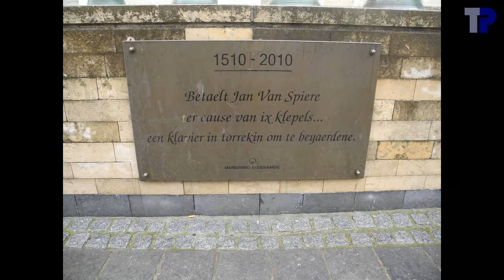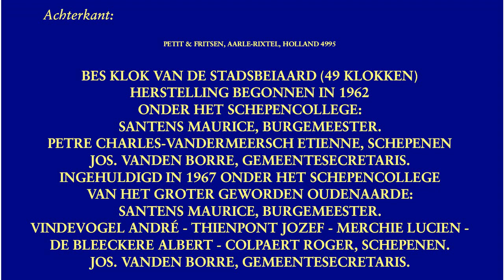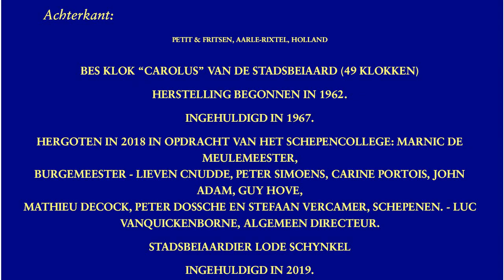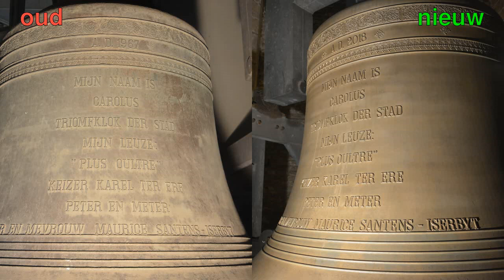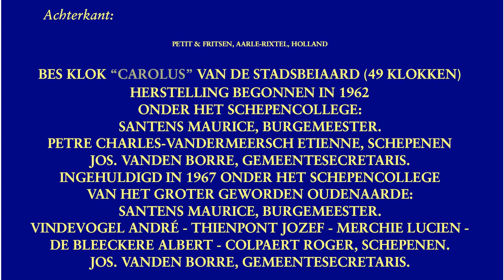Oudenaarde, Sint-Walburgakerk, nieuwe bourdonklok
De oude bourdonklok was tijdens ons vorig bezoek (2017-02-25, gebarsten en kon niet geluid worden.  Er is ondertussen een nieuwe bourdonklok gegoten.  De oude bourdonklok bestaat niet meer.  Er kon niet eerder een bezoek georganiseerd worden, daar er nog onduidelijkheid was of de klepel niet te zwaar was, en de klok voorlopig niet mocht luiden.  De bourdonklok is hoofdzakelijk als beiaardklok bedoeld, en leunt muzikaal ook bij de beiaard aan, maar is ook luidbaar.  Er zijn nu vier luidklokken

1. Carolus
.Eijsbouts, 2018
.bes0 --- sib2
.170.6 cm --- ~3100 kg
2. Maria-Joseph
.A.L.I. Vanaerschodt Major, 1875
.c1-40 --- do3
.160.4 cm --- 2570 kg
3. Walburga
.d1-24 --- re3
.141.9 cm --- 1768 kg
4. Jacob
.Petit & Fritsen, 1975
.e1-32 --- mi3
.1222 kg

Op de nieuwe klok zijn de bovenste en onderste fries identiek, terwijl de bloemen op de tweede lijn iets verschillend zijn.  De opschriften zijn aangebracht in een identiek lettertype, maar de spatie tussen de woorden is iets kleiner dan voorheen.  Dat op de voorkant is, op het jaartal na, identiek, maar op de achterkant werden de samenstelling van de gemeenteraad toen de oude bourdon gegoten werd, verwijderd en vervangen door de samenstelling op het ogenblik van het gieten van de nieuwe bourdon.  Merkwaardig is dat op de voorkant de incorrecte open de aanhalingstekens behouden zijn, maar aan de achterkant de correcte open de aanhalingstekens gebruikt zijn.  Merkwaardig is dat nog steeds "PETIT & FRITSEN" staat op de klok, terwijl de nieuwe klok door Eijsbouts gegoten is.  Wel is het volgnummer verwijderd.  Merkwaardig is eveneens dat de nieuwe bourdon omgekeerd opgehangen is tegenover de vorige.

Het gelui op 08:53 is het reguliere gelui van klokken 2 en 3 voor de zaterdagavondmis, waar we de bourdon aan toegevoegd hebben.
Daarna hebben we nog het volgelui in gang gestoken, echter dit kon niet meer beëindigd worden vooraleer de beiaard de uurmelodie begon te spelen.  Daarna kon niet meer geluid worden omdat de avondmis aan de gang was.

De klank van de klokken 1, 2 en 3 is heel rauw en metallisch.  We vermoeden dat het komt vanwege de metalen ophanging van de klokken, met de volledige metalen constructie die aan het trillen gaat wanneer de klokken luiden.  Alleen klok 4 schijnt hiervan gespaard te zijn.  Er werden twee klankopnames gemaakt.  De ene vanuit de beiaardcabine in de klokkenkamer, de andere vanuit de wenteltrap in de traptoren die naar de klokkenkamer leidt.  In deze film werd gebruik gemaakt van de klank opgenomen in de wenteltrap, omdat het effect van de metalen klokkenstoel minder sterk en minder storend is.  Dit heeft een paar nadelen: op 06:07 sluit iemand de deur naar de traptoren, waardoor de klank veranderd (ook na versterking van de klank).  Rond 08:40 horen we voetstappen op de trap.

Tijdens het alleen luiden van de bourdon stond de spot aangeschakeld op de schakelkast van de klokken, waardoor de spanning verminderde wanneer de motor trok.  Ik heb dat min of meer verholpen door de itensiteit van de beelden aan te passen, maar doordat ook de gewone verlichting brandde, die daarvan geen last had, verandert de kleurbalans en intensiteit van de vlakken die hoofdzakelijk door de gewone verlichting beschenen werden.

00:04  Foto's en halfuurmelodie
01:58  Oude bourdon
02:02 .Foto's
02:33 .Opschrift
02:49  Nieuwe bourdon
02:53 .Foto's
03:35 .Opschrift
03:51  Vergelijking tussen beide bourdons
03:55 .Foto's
04:59 .Opschrift
05:26  Luiden nieuwe bourdon
08:53  Luiden klokken 1, 2 en 3
15:01  De monumentenverlichting gaat aan
15:36  Volgelui
17:42 .De motor van klok 4 wordt uitgeschakeld
17:50 .De motor van klok 3 wordt uitgeschakeld
17:59 .De motor van klok 2 wordt uitgeschakeld
18:04 .De beiaard begint aan de uurmelodie
18:07 .De motor van klok 1 wordt uitgeschakeld
19:01 .Begin uurslag
19:27 .Laatste slag van de bourdon
19:50  einde

Met dank aan Tim Martens voor de organisatie van het bezoek en het vervoer.  Met dank aan deken Van Den Velde voor de toestemming om de klokken te luiden en aan Dhr. F. Van den Bulcke voor het gastvrije onthaal.  Met dank aan Joeri De Vreese, Tim Martens en de aanwezigen voor de hulp bij de opnames in de toren.